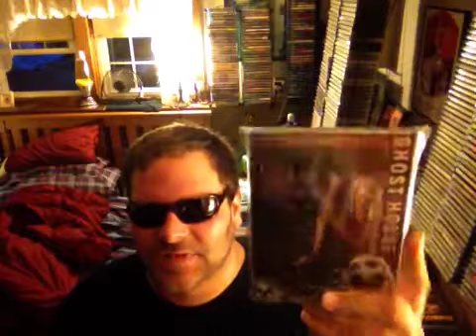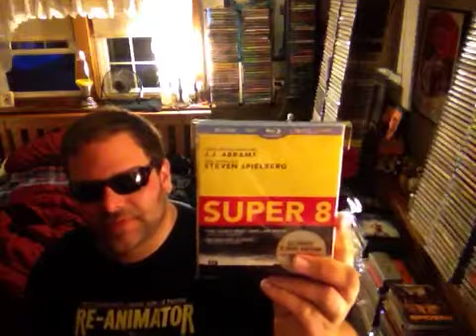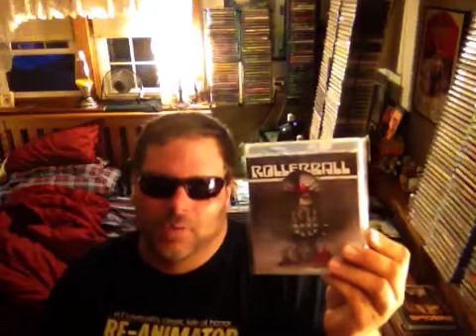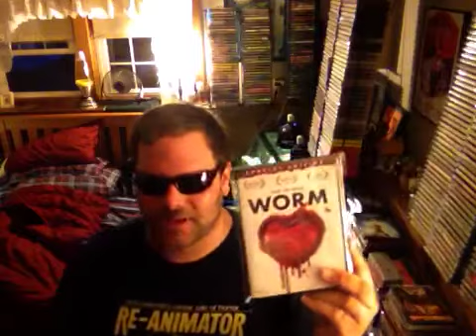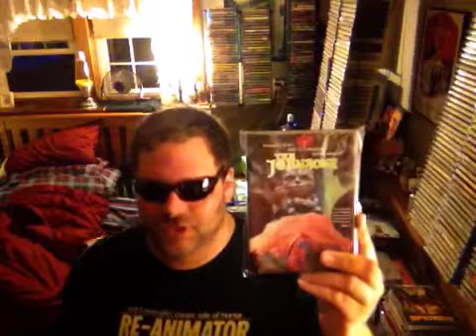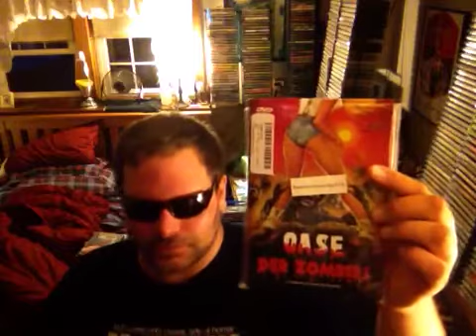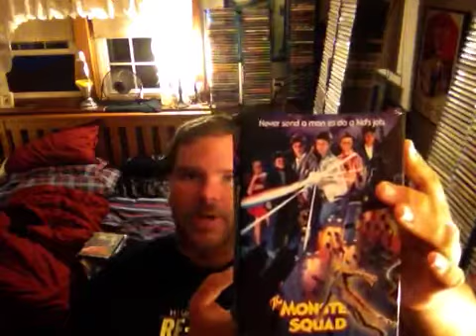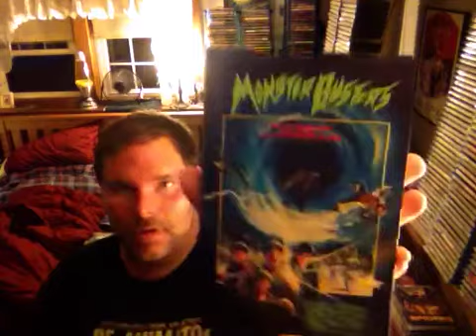HARD BOX UPDATE PART I: 6.25.16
So many gems including Popcorn, The Church, Sugar a Hill, Monster Club, Hellraiser Bloodline, etc.